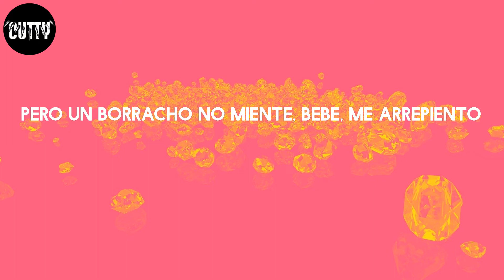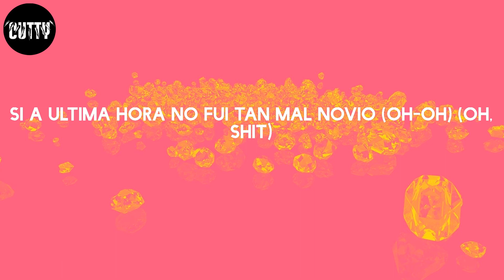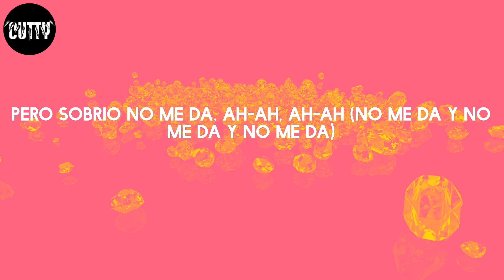Maluma - Sobrio (Letra/Lyrics)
Sobrio - Maluma

Letra:
Lo siento
En serio
(Quiero aprovechar)
Maluma, ba-ba-baby
Once again
Keityn
Muah